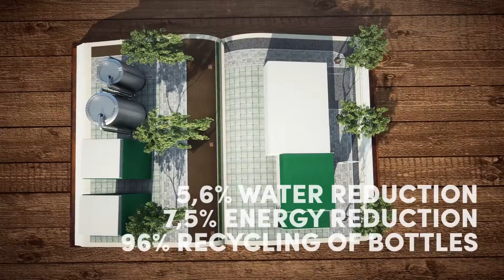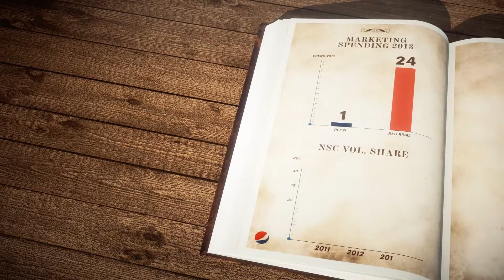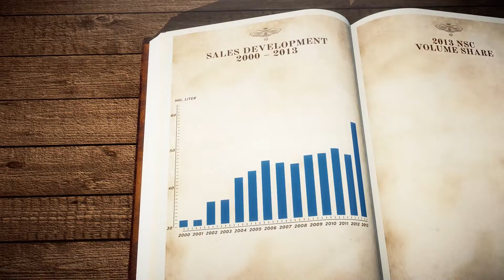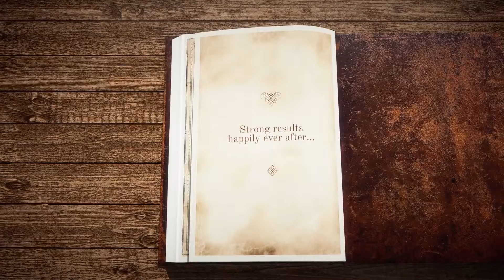Pepsi - bottler of the year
Pepsis danske bottler Royal Unibrew blev kåret som "Bottler Of The Year", og ønskede en film der fortalte historien om samarbejdet.
Bureau: Montdor